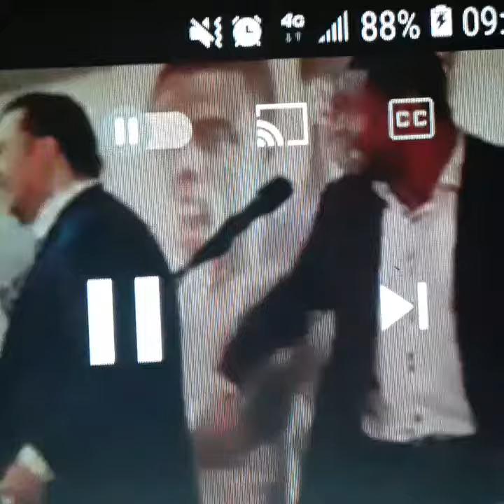Pascal Tell Hopkins Take the test explosive press conference